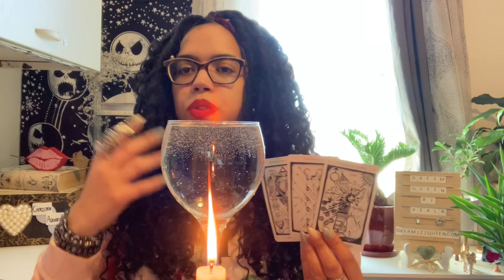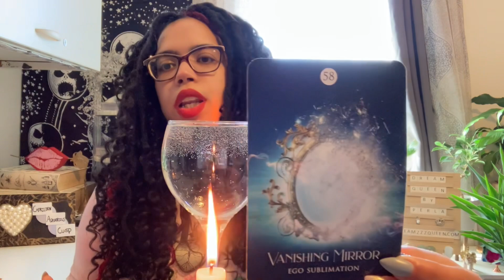CAPRICORN♑️ AQUARIUS♒️ CUSP “LAST CALL” ~INTUITIVE ENERGY READING~MARCH 2023(PERLA’S GIFT/ORACLE)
Thank you for coming, messages are with the intention to bring clarity and guidance for those who seek it…